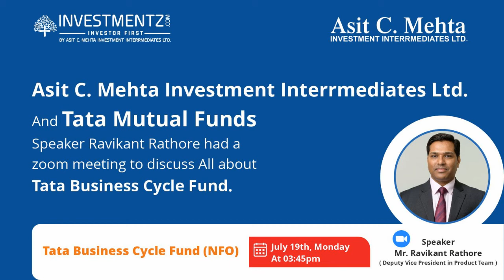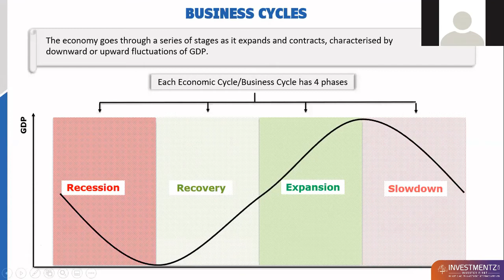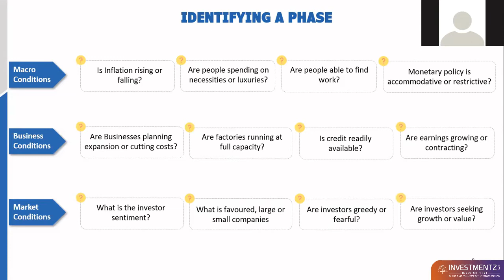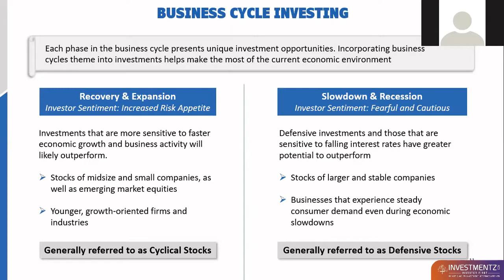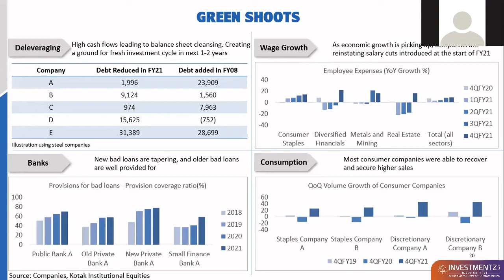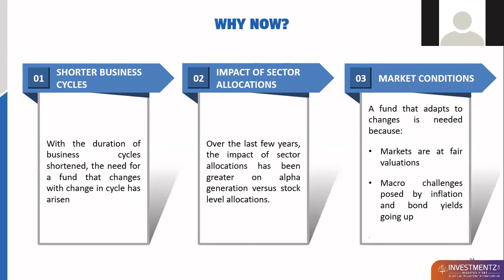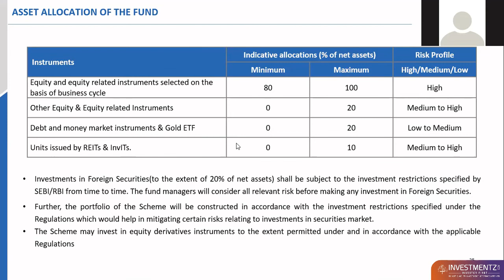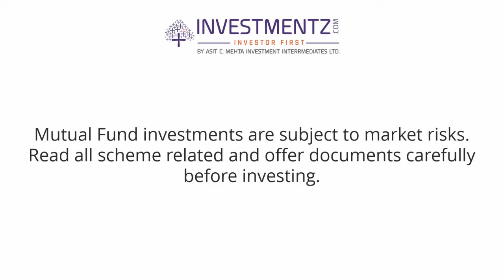All about Tata Business Cycle Fund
All about Tata Business Fund Cycle:
The investment objective of the scheme is to generate long-term capital appreciation by investing with a focus on riding business cycles through allocation between sectors and stocks at different stages of business cycles.

The fund aims to deploy the business cycle approach of investing to identify economic trends and invest in sectors and stocks that are likely to outperform.
1) During an expansion phase it will Buy either the sector leaders or Companies benefitting from the sectoral tailwinds during economic and business cycles.
2) During a contraction phase it will Invest in companies from sectors that provide cushion during downcycles.
We believe cycles have become shorter and a portfolio needs to adapt quickly to the changing environment. Hence, the need to have a “Tata Business Cycle Fund” in your portfolio.

About Speaker Mr.Ravikant Rathore

Deputy VP - Product at Tata Asset Management Ltd

Please like and follow us on below social media platforms for more investing options: